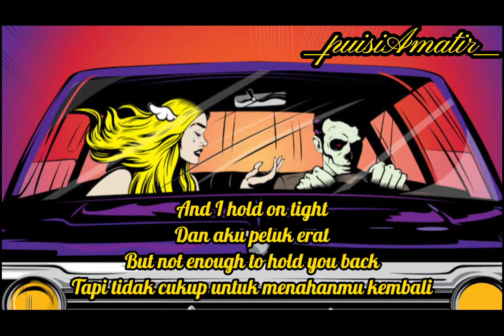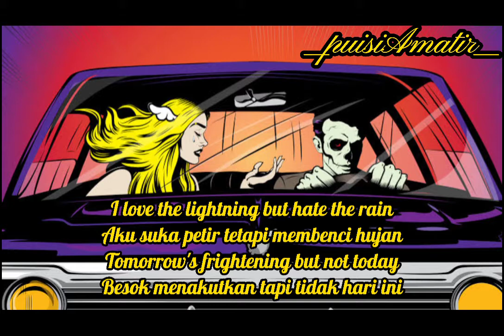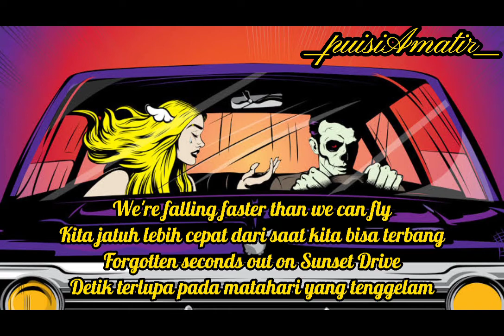Video Lirik [terjemahan] Home Is Such A Lonely Place - Blink-182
We're falling faster than we can fly
Forgotten seconds out on Sunset Drive
And I hold on tight
But not enough to hold you back

It feels like the moon
Is spinning off into outer space without you
This room is such a lonely place without you

I wish that we could save today
But I know we can't stay the same
And I keep pushing you away
Don't wait for me

Home is such a lonely place without you
Home is such a lonely place

I love the lightning but hate the rain
Tomorrow's frightening but not today
Wish I could slow down time
But not enough to slow you down

I feel like the moon
The universe an empty place without you